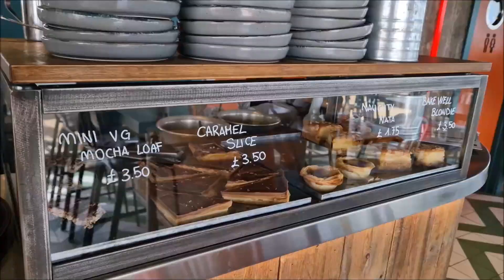I tried the new menu at Perch on the Parade and fell in love with the hash browns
I tried the new menu at Perch on the Parade on Worthing seafront and fell in love with the hash browns